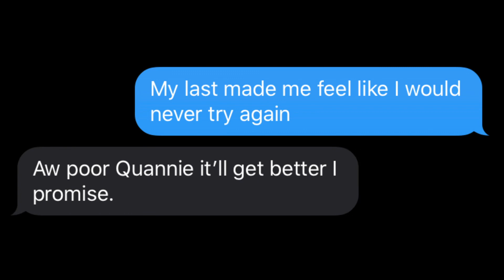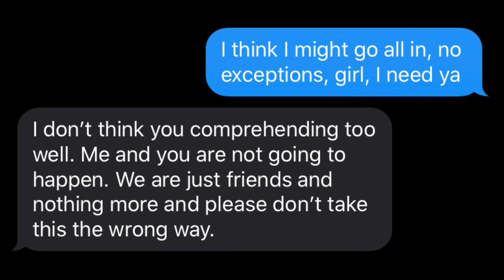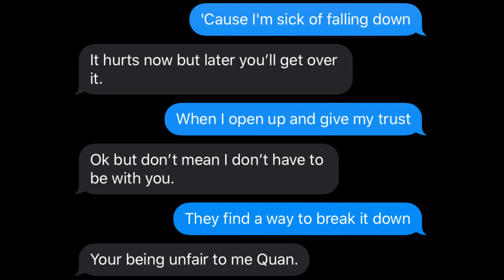TREVOR DANIEL "FALLING" LYRIC TEXT PRANK ON BEST FRIEND GONE WRONG